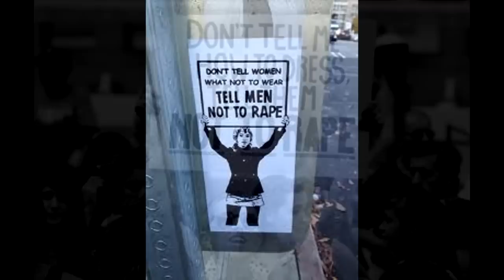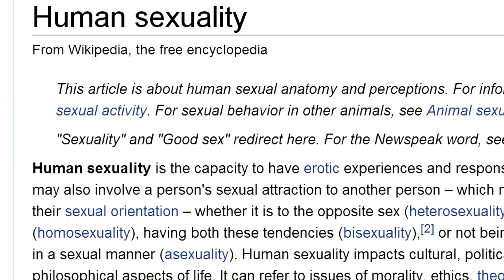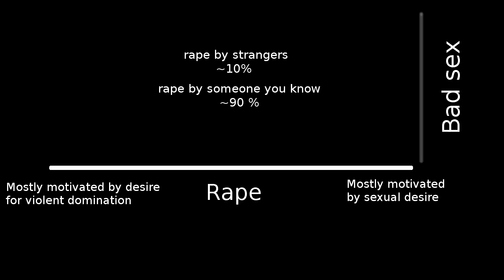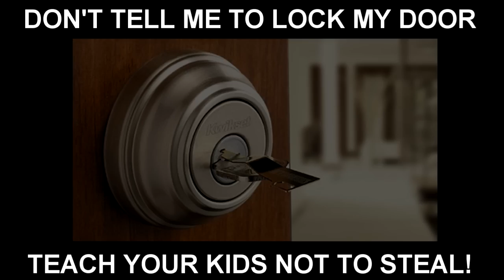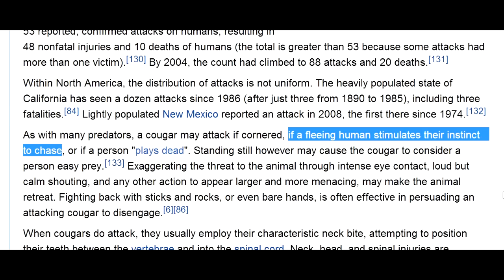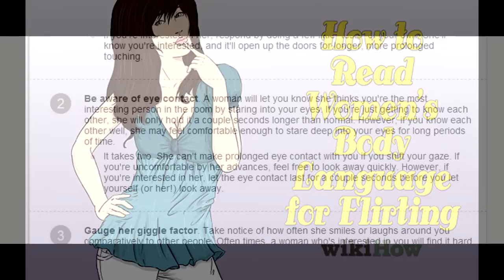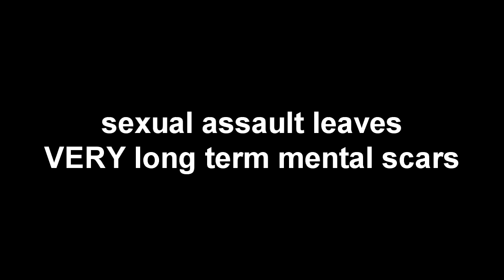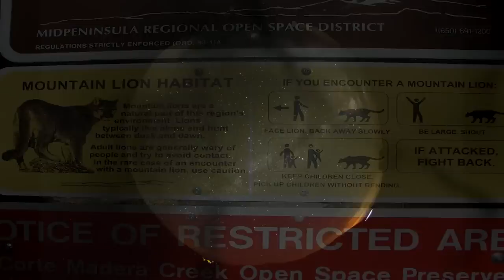TEACH THEM NOT TO RAPE!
Many people, when confronted with the fact that -their choice of behavior modulates their chances of being raped- take the very simplistic, and unhelpful line that 'its solely the criminals fault'.  While in the eyes of the law this is true, it glosses over the fact that your choice of behavior modulates your chances of becoming a victim.  For instance, putting locks on your door reduces your chances of being burgled.  Not being alone reduces your chances of being mugged and so on.  However frequently when you suggest that peoples actions can reduce their chances of being raped, many people, (notably feminists) view this very differently.  They accuse you of supporting rape culture and blaming the victim.  Curiously though these people do not suggest that putting locks on your doors is supporting thief culture and blaming the victim.

The bottom line there are almost always things you can do to minimize your chances of ending up in a dangerous situation.  Advising women that this is not true simply increases their chances of being raped.